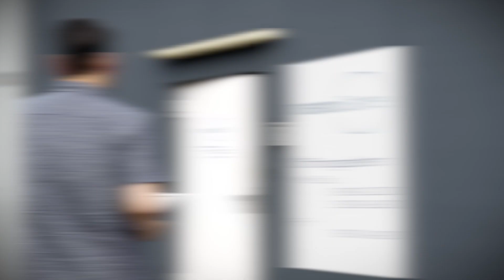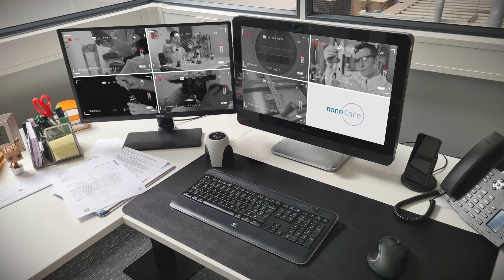Imagefilm für Nanocare | by MARC ANTÓN